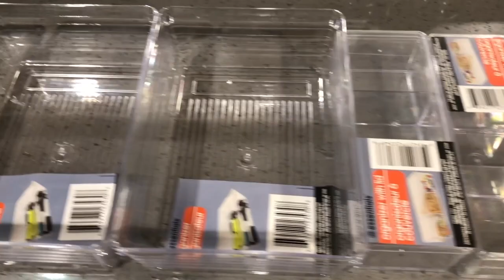ORGANIZE AND DECLUTTER WITH ME || KITCHEN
Hey you! And if your new, hi! My name is Lizzet! So how many of you have that drawer (or drawers) in your house that you just throw everything into?? You know, that one drawer that doesn't really carry anything specific. Just a bunch of randomness (and perhaps junk!) Well, we have three of those! Lol As you will see, we have a little bit of everything in these drawers. I was getting tired of seeing how out of control they were getting so I went to Dollar Tree (of course) and bought these little storage containers. They were perfect! Instead of just putting what I decided to keep in the drawer, I was able to organize neatly! XO